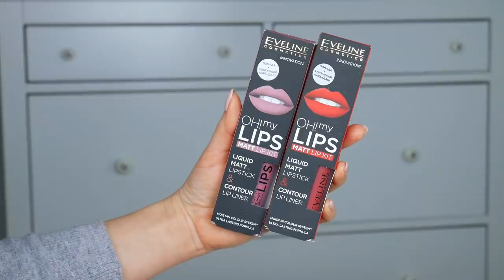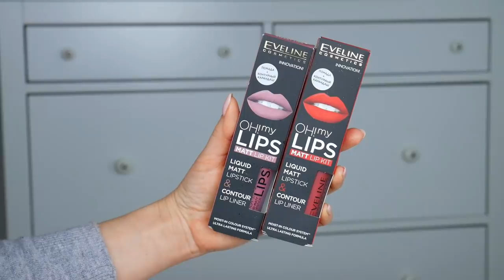БЮДЖЕТНЫЙ ВОСТОРГ! ПОЛНЫЙ ОБЗОР EVELINE с нанесением: тон, консилер, тени, пудры, уход, помады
✔︎ Увлажняющая сыворотка `EVELINE`с гиалуроновой кислотой и витамином В5

✔︎ Палетка теней для век `EVELINE` EYESHADOW PROFESSIONAL PALETTE тон 01 (sunrise)

✔︎ Корректор для лица `EVELINE` ART PROFESSIONAL MAKE-UP тон 07 (ivory) 2 в 1 светоотражающий с кисточкой

✔︎ Набор для макияжа `EVELINE` CONTOUR SENSATION 3 в 1 тон 02 Peach Beige

✔︎ Набор для губ `EVELINE` OH MY LIPS тон 05, 06 (помада, карандаш)

xoxo
Osia